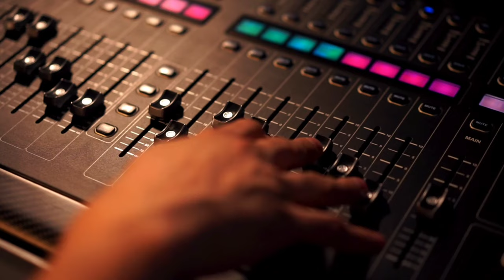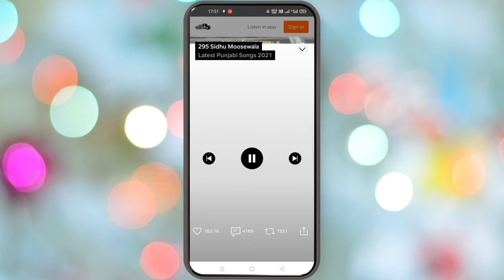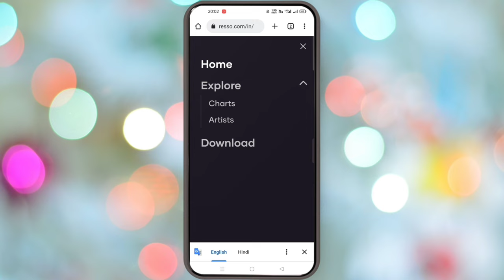Gaana,Spotify,Resso ads problem ! Music ads problem! fix ads problem music apps ? ads free app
hyyy guys iss wali video me mene apko btaya h ki kis tarah se ap log adds free koi bhi music sun skte ho guys agar apko adds free music y song sunna h to video dekhe isme ap log koi bhi music apne favrate artist k bhi sun skte h